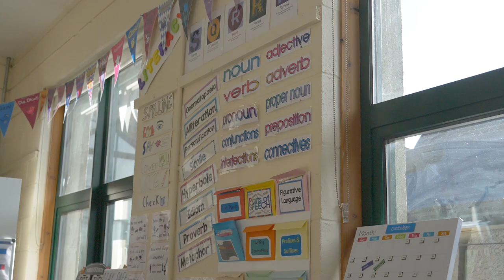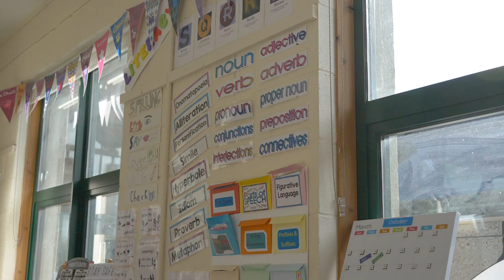AEN Department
Confey College